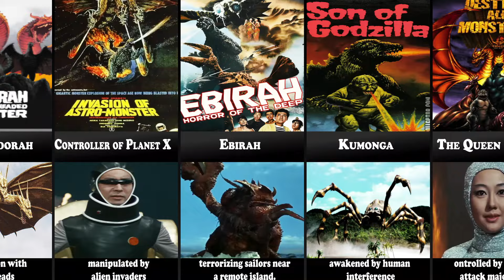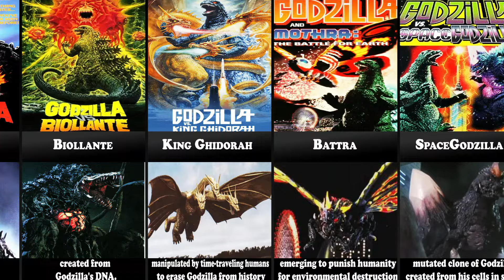All Villains Evolution From Godzilla Movies (1954-2024)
About Video :- Hello Everyone Today I Will Show You  Every Godzilla Movies Villains (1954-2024)
The Video Is Based On Community Discussion and All Sources, Numbers, and facts May not be up to date, Some of them are my own assumption, based on research web and online, this video is for entertainment purposes

All information for the video is taken from open sources on the Internet, discussions,

Check Out My Old Interesting Videos if You are a New ❤❤